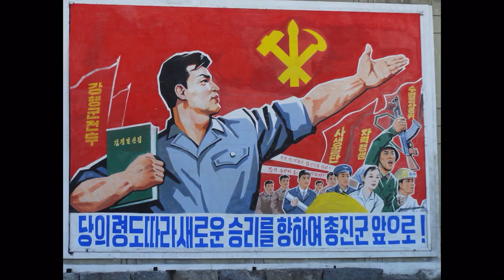North Korean Song: Under the Banner of the Party 당의 기치따라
Korean title: 당의 기치따라